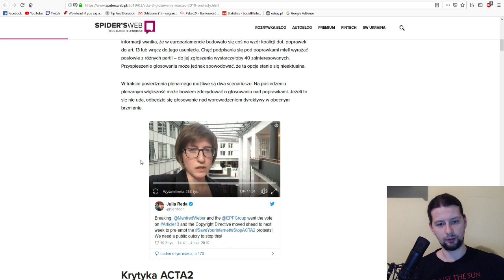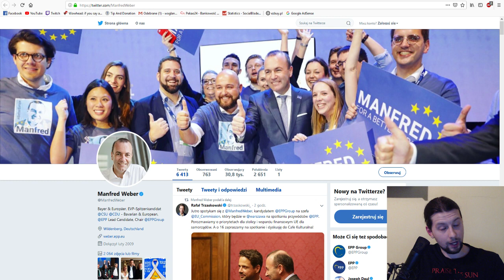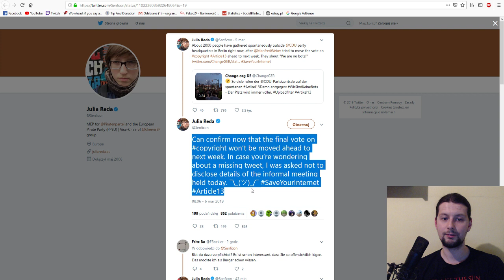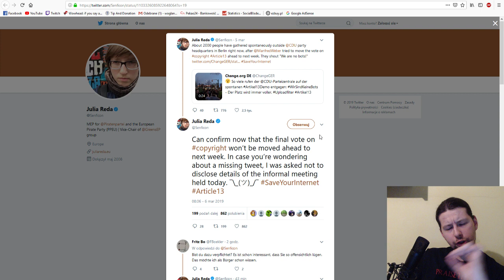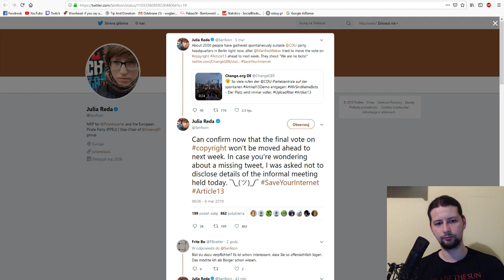Acta 2 i przyśpieszone głosowanie nad cenzurą